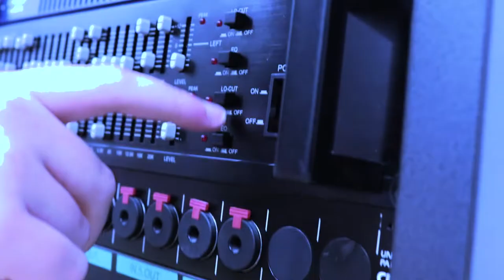The Third Degree - Official Trailer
The Third Degree Official Trailer 2020.

This Is a College Project as a Film Trailer For Unit 62 In Digital Film Production.

-Prstii.